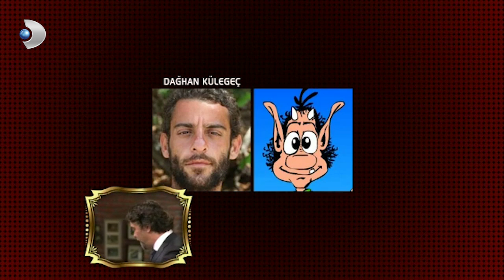Ünlülerin Komik Benzerlikleri - Beyaz Show